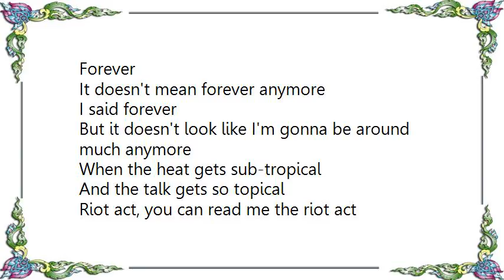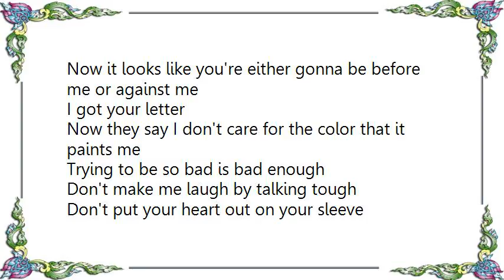Elvis Costello - Riot Act Lyrics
[Lyrics Elvis Costello - Riot Act]
Forever
It doesn't mean forever anymore
I said forever
But it doesn't look like I'm gonna be around much anymore
When the heat gets sub-tropical
And the talk gets so topical

Riot act, you can read me the riot act
You can make me a matter of fact
Or a villain in a million
A slip of the tongue is gonna keep me civilian

Why do you talk such stupid nonsense?
When my mind could rest much easier
Instead of all this dumb-dumb insolence
I would be happier with amnesia

They say forget her
Now it looks like you're either gonna be before me or against me
I got your letter
Now they say I don't care for the color that it paints me
Trying to be so bad is bad enough
Don't make me laugh by talking tough
Don't put your heart out on your sleeve
When your remarks are off the cuff

You can make me
You can read me the riot act
Ooh